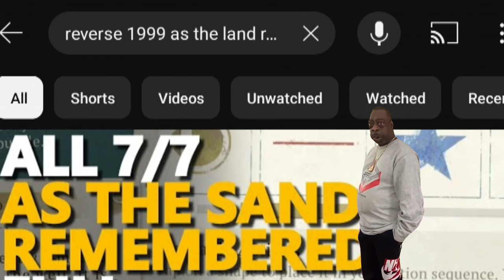THE AVERAGE 1.4 EXPERIENCE | Reverse1999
so much math and raci*m 😂

First anniversary Limited Gacha LUCY pulls and build/showcase

0:00 - Intro
0:15 - Gameplay